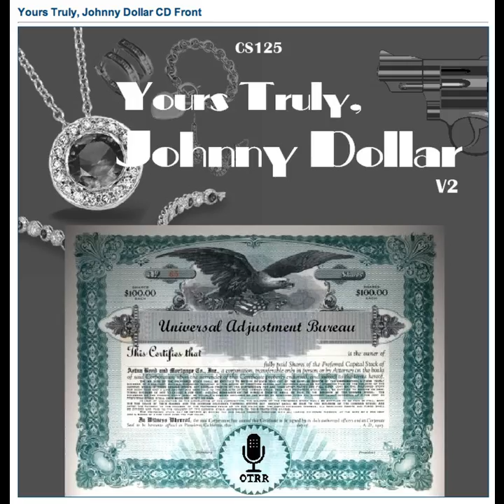Yours Truly, Johnny Dollar - 511013 116 The Millard Ward Matter